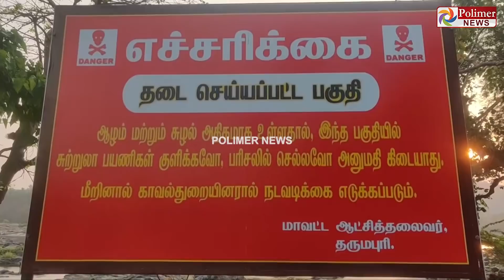அதிக பணத்திற்கு ஆசைப்பட்டு ஆபத்தான பகுதிகளுக்கு அழைத்துச் செல்வதாக பரிசல் ஓட்டிகள் மீது புகார்